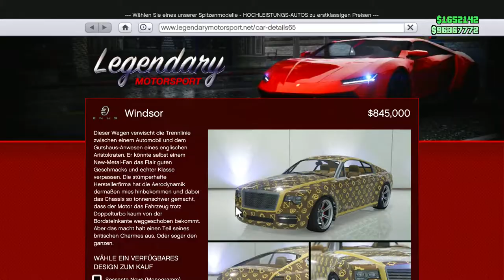(SOLO) CAR DUPLICATION GLITCH IN GTA ONLINE!!! DEUTCH/GERMAN